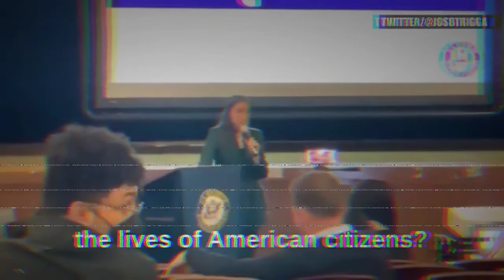The Jay Lex Podcast Episode #29: No Voting, No F**king!! 😂😂👀👀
With elections around the corner, all the marketing plans on either side are in full swing. 1 of these was a music video starred Trina and Saucy Santana called No Voting, No F**king!!  The song implying that if don't do your civic duty, you get no action in the bedroom.  😂😂  Is this what the "liberal" idea thinks is gonna get black people to vote Dem come November 8th?!  🤦🏾‍♂️🤦🏾‍♂️